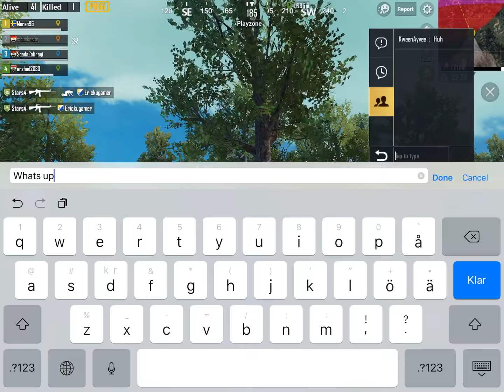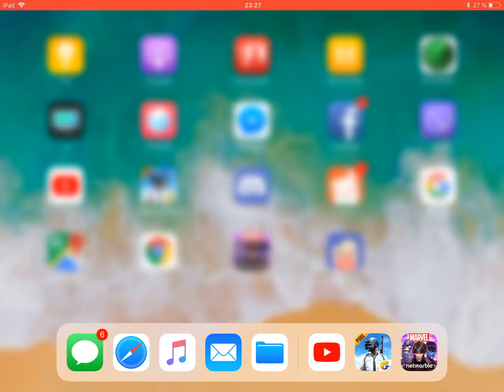Kurdish PUBG BUYING UC RP 100 get new stuff net level pubg rp kurdish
Kurdistan pubg pubg game mobile pubg mobile pubg pc pubg divace pubg xbox one pubg xbox 360 pubg